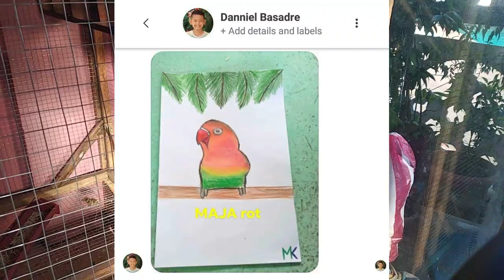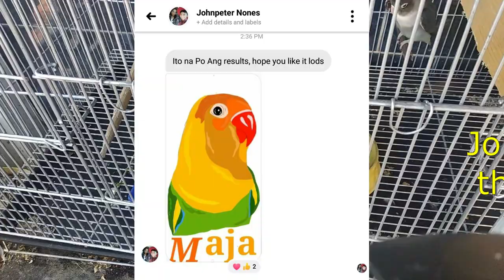DAILY ROUTINE | ANG HIRAP I-GENDER NUNG IBON NAMIN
OUR DAILY ROUTINE

Previous Videos